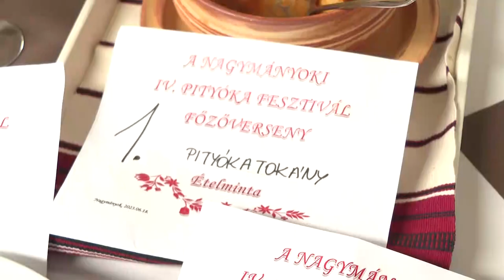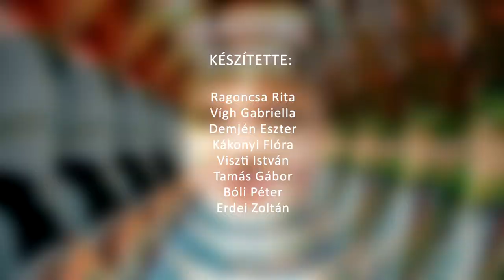Székely Magazin - 2023.06.30.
Tartalom:
- Illés Tibor - a bukovinai székelyek hagyományainak őrzője
- Angyalbögyölőt készítettek Kisdorogon - a bukovinai székelyek új színt, illetve ízt vittek a hagyományos nudlis ételbe
- Pityóka Fesztivál - 16 féle krumplis étel készült Nagymányokon